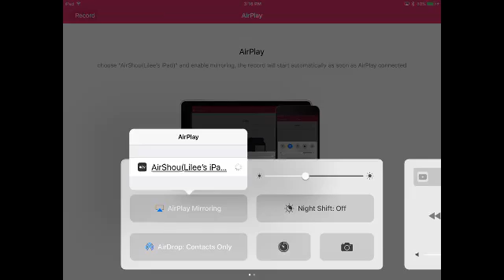MINECRAFT REALMS?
Come and see me on my server

Name:MINECRAFT

IP address:a11481.leet.cc

Port:11481

☑️Now all you need to do id hit that 🔔 icon to get notified when I upload or do livestreams!